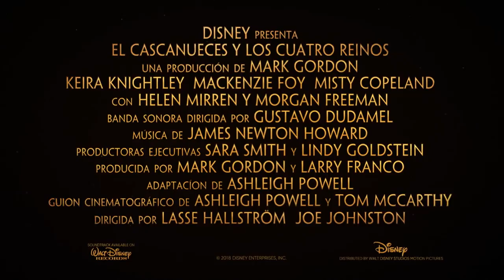El Cascanueces y los Cuatro Reinos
Estreno: 1 Noviembre 2018